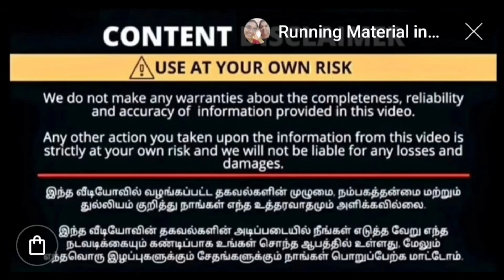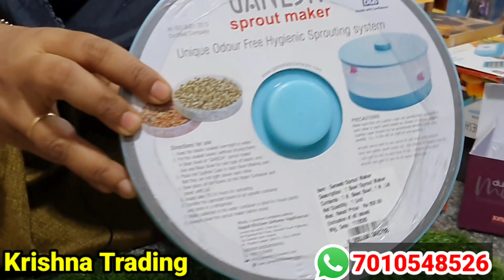Kitchen gadgets & organizers| coimbatore|Imported quality very very low price|Wholesale shop|online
Kitchen gadgets & organizers starts from Rs8 முதல் |

Wholesale shop

Krishna Trading
wholesale & retail
Spoon, Gaslighter, cylinertrolly,
all general goods available
1/124, Thomas St, 1 st floor,
Coimbatore -641001.

This is Not Shop number 🛑 youtube related busines enquiry|Yt channel promotion|Sponsorship|Advertisement Contact Friendyvlogs
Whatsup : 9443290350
This is Not Shop number 🛑 youtube